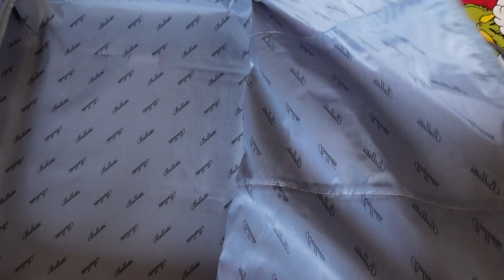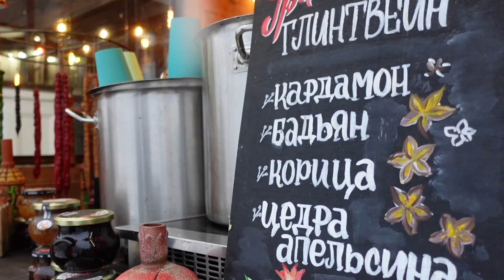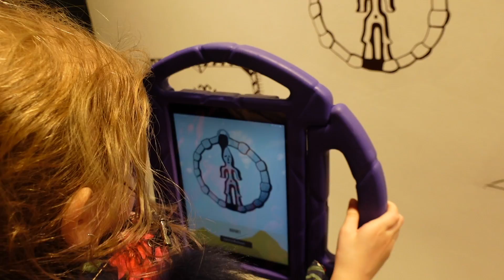НЕОЖИДАННЫЕ КАНИКУЛЫ 🚂 🤩 ПУТЕШЕСТВИЕ - МЕЧТА 💭 КРАСНАЯ ПОЛЯНА СОЧИ ⛷ ОБЗОР КУРОРТОВ, АПАРТАМЕНТЫ